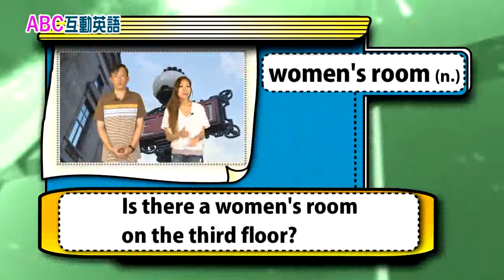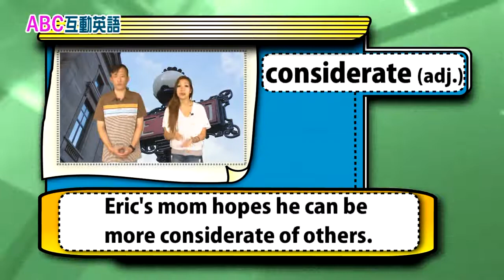2018年08月Unit 6-2 活用ABC 《搭捷運的實用英語 Part B》